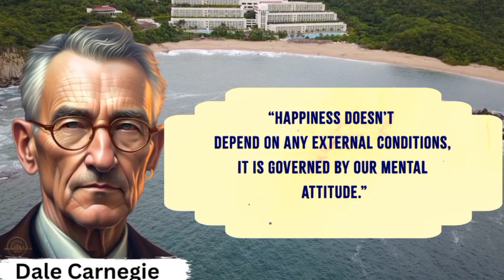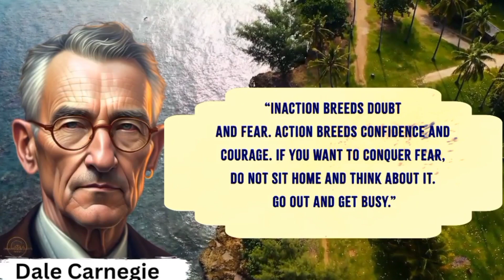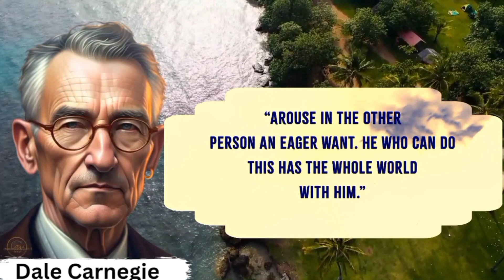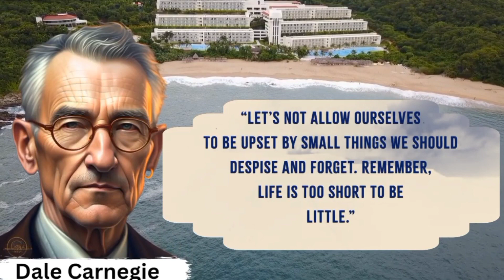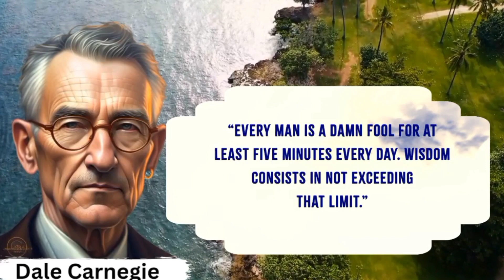Dale Carnegie's Quotes you should know Before you Get Old | wise words Aphorisms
Dale Carnegie was an American writer and lecturer, and the developer of courses in self-improvement. Born into poverty on a farm in Missouri, Dale Carnegie was the author of How to Win Friends and Influence People (1936), a bestseller that remains popular today.

In this video, we present the best Dale Carnegie quotes that will help you not only live life without regrets, but also create a successful career and strong relationships. From famous sayings about communication to sage advice about personal growth, each Dale Carnegie quote is infused with deep knowledge and life experience. Watch this video for inspiration, motivation, and practical advice to help you become the best version of yourself and not regret your decisions in your old age!

we hope you like Aphorisms, bright expressions, and quotes by Dale Carnegie. The best quotes and aphorisms by Dale Carnegie that make you reflect on many aspects of life. Quotes from the life of the American writer that definitely deserve your attention and are worth remembering!